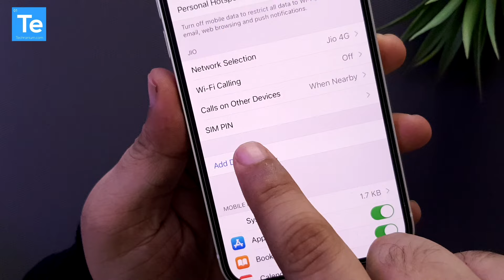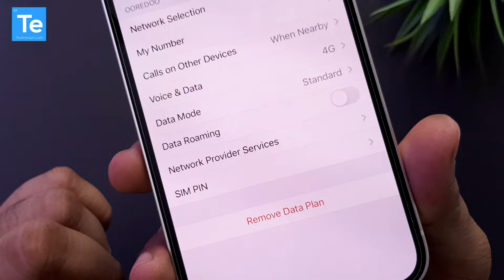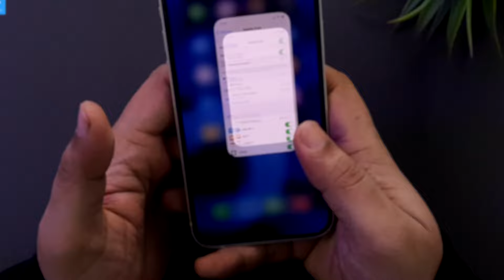How to Activate, Deactivate eSIM & Insert SIM in iPhone 12, 12 Pro, 12 Mini, 12 Pro Max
How to Activate and Deactivate eSIM on iPhone 12, 12 Pro, 12 Mini, 12 Pro Max and other iPhones.

Update your iPhone XS, iPhone XS Max, iPhone XR  to 12.1 and above.

Get QR code from your Carrier and activate your sim on iPhone.

Its a very simple process. After activating you can use DUAL sim on your iPhone.

Thanks

SD Card
Editing SSD